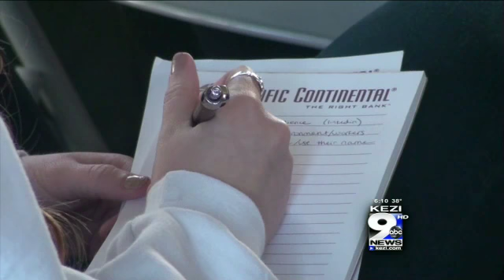Kids Helping Kids: Kickoff Conference